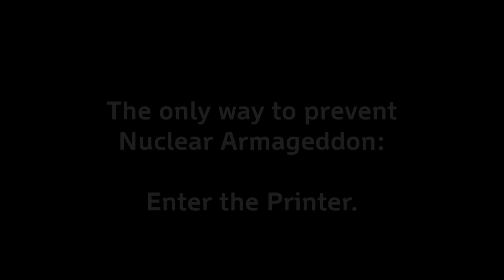ASCII Attack Trailer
Launch trailer for ASCII Attack by Daisy Maze Games.